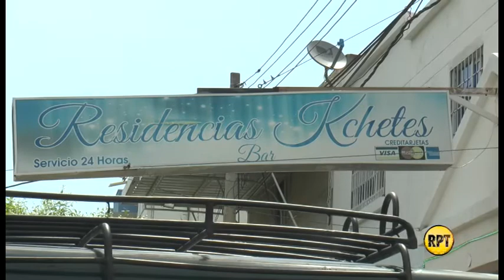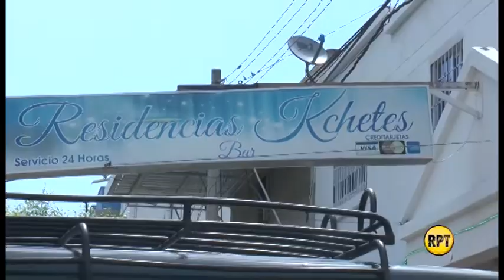Policía captura a tres presuntos delincuentes en prostíbulo